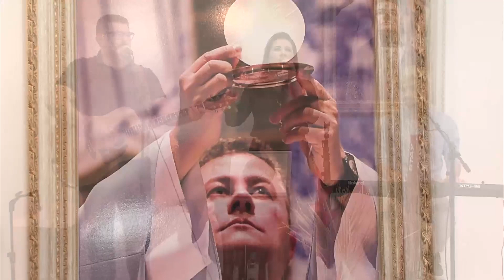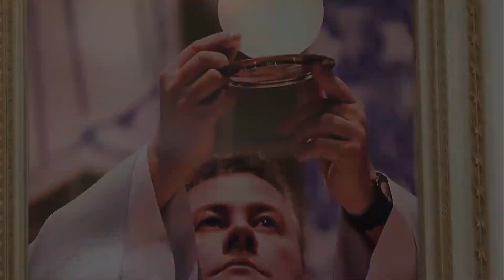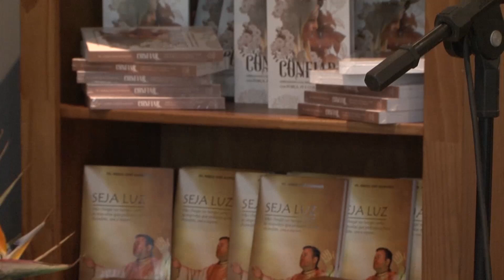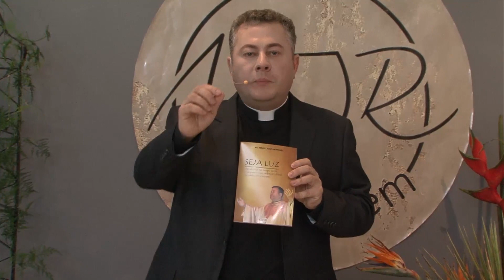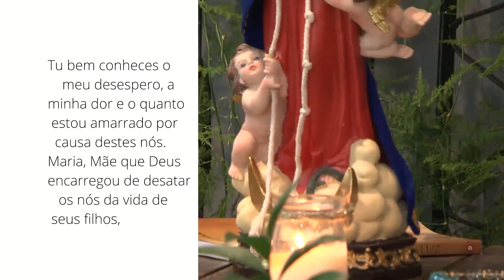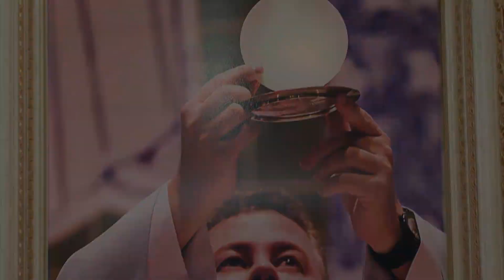Viver Bem 18/10/2021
APRESENTAÇÃO: Pe. Mário José Raimondi